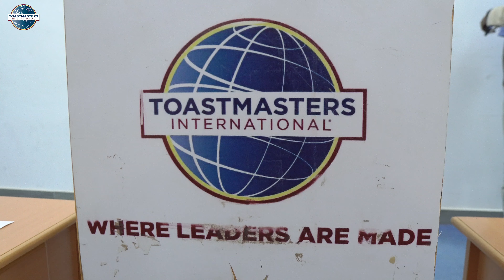TOASTMASTERS: Tres Toastmasters full Friday meeting in June 2023 (Rwanda)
Toastmasters International (TI) is a US-headquartered nonprofit educational organization that operates clubs worldwide for the purpose of promoting communication, public speaking, and leadership.

Tres Toastmasters is a Rwandan based Toastmasters club, that operates each Friday from 6:30 pm to 8:30 pm. Our aim is to foster a safe environment helping our members to become better communicators.
We meet every Friday at Kimironko, near Simba, Kigali-Rwanda.

A breakdown of our meeting:
our meeting is composed of three parts namely:
Prepared speeches: people who have paid a Toastmasters international registration fee deliver well-organized speech that aligns with toastmasters' curriculums. The speech can last from 3 minutes to 7 minutes or even 23 minutes depending on the project.
Impromptu speeches: Here people who don't have roles or don't deliver speeches have the time to speak for 1 or 2 minutes on a given topic they are given on the spot, in an introduction, body, and conclusion. Every answer is correct as long as you can speak.
Evaluation session: In this part each individual who passed on the stage is given feedback on how they performed their assigned role or even how they spoke.

Roles during the meeting:
For the meeting to flow smoothly we have people called role takers who ensure that the meeting is perfectly conducted:
- Toastmaster of the day: In other events they are known as the Masters of Ceremony (MC), their role is to introduce speakers and help during stage transitioning of role takers.
- The general evaluator: Their role is to objectively give feedback on how things were conducted during the meeting from how the meeting started to how it is ending and how the roles were performed.
- The grammarian: Their role is to track the usage of the grammar in our meeting by anonymously pointing out how the language was misused to how it was adequately used.
- The ah counter: in our meeting their role is to track the usage of filler words which when overused detract from the speech's impact.
- The timer: in our meetings every single thing has its designated timeframe so the timer by the use of cards (red, green, and yellow) they inform that the time is near.
- The evaluators: Their role is to evaluate speakers based on an already prepared manual that aligns with the speech being delivered.
- The table topic master: Their role is to ask random questions to people especially those who don't have roles in our meeting, the respondents, usually have 1 to 2 minutes to respond to that question as best as they can.
- The hark master: their role is to listen to what was said in the meeting and make a sort of quiz about it that they will ask the audience when they are called upon, this is to enhance the listening capacity of our members.

This is where leaders are made.